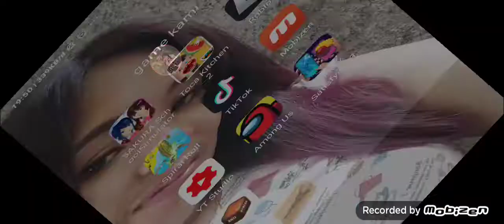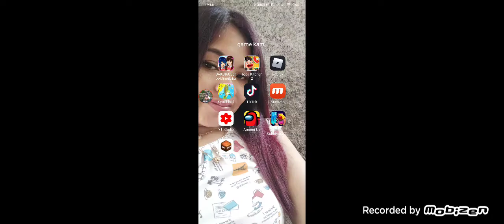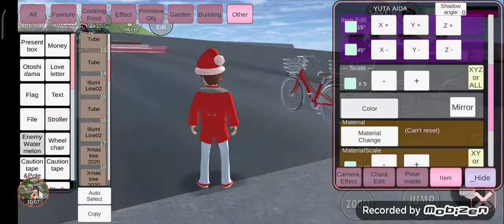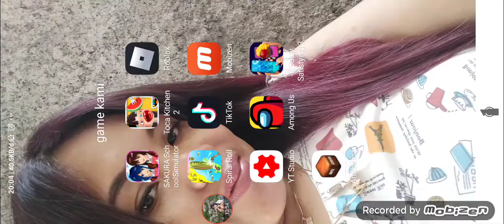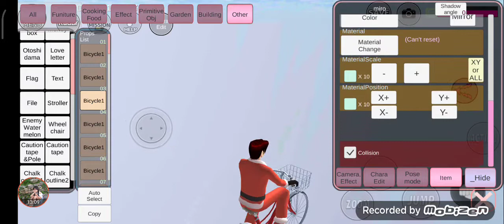vidio nya misteri ❤️